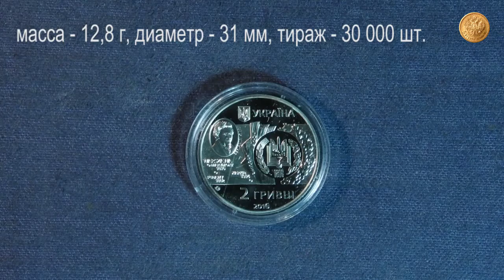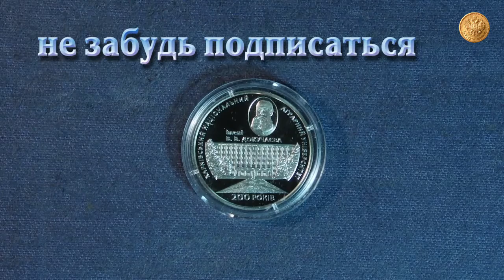2 гривны 200 лет ХНАУ Украина 2016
Этот обзор посвящен украинской монете номиналом 2 гривны. Она посвящена двухсотлетию Харьковского национального аграрного университета имени Докучаева. Монета из серии “Высшие учебные заведения Украины”. Это один из старейших университетов Украины аграрного профиля. Он был основан в 1816 году сначала как Маримонтский институт земледельческого хозяйства, практической ветеринарии и Школы рукоделия. Император Александр Первый 5 октября подписал об этом специальный указ. Маримонт находился в пригороде Варшавы. Это потом впоследствии университет был переведен в Харьков.
Монета введена в обращение 1 сентября 2016 года.
Монета отчеканена из нейзильбера.
Диаметр – 31 мм. Масса – 12,8 г. Тираж монеты составляет 30 тысяч штук.
Качество печати – специальный анциркулейтед.
На аверсе монеты вверху находится малый герб Украины и надпись Украина. В центре на матовом фоне изображена эмблема Харьковского национального аграрного университета. Слева от эмблемы находится портрет первого директора Маримонтского института Земледельческого хозяйства Вениамина Флята и названия городов, где за свою богатую историю функционировал университет. Ниже слева указан логотип Банкнотно-монетного двора, правее – номинал – 5 гривен и год чеканки – 2016.
Ориентация аверса к реверсу – медальная. Гурт рифленый.
На реверсе находится портрет Докучаева, именем которого назван университет, изображение современного здания университета и надписи полукругом Харьковский национальный аграрный университет, под портретом – имени В.В. Докучаева. И внизу – 200 лет.
Стоимость монеты в данный период на нумизматическом рынке составляет около 2 долларов США.